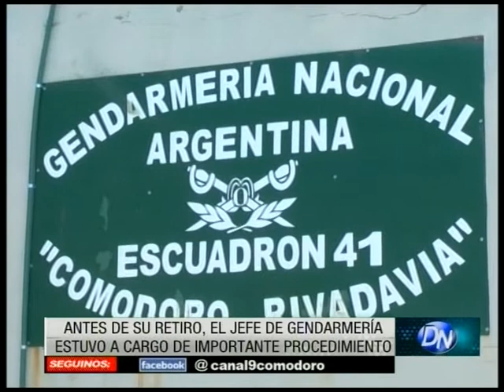operativo de gendarmeria